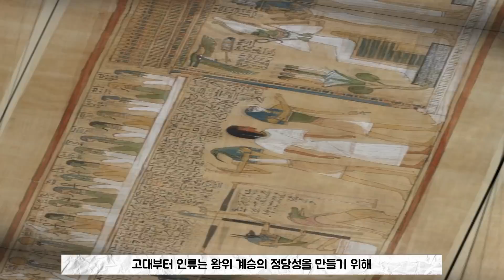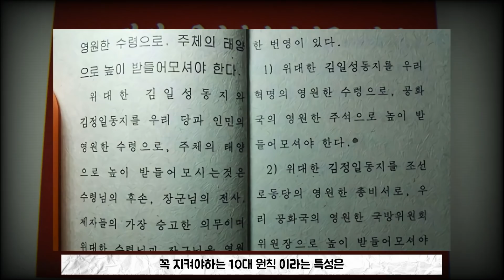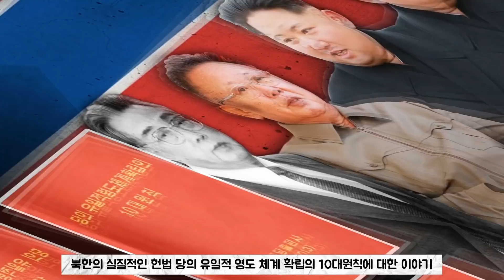헌법보다 위에 있는 김정일의 십계명 ‘당의 유일적령도체계확립의 10대 원칙’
당의 유일적령도체계확립의 10대 원칙, 김영주, 나무위키